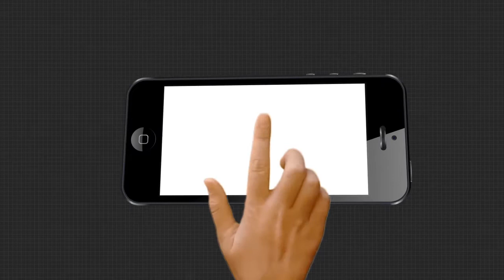ମାଧବ ମହାପାତ୍ରଙ୍କ ପ୍ରତିକ୍ରିୟା.....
ରଥଯାତ୍ରାର ରୂପରେଖା ନେଇ ପରିଚାଳନା କମିଟିର ସଦସ୍ୟ ମାଧବ ମହାପାତ୍ରଙ୍କ ପ୍ରତିକ୍ରିୟା.